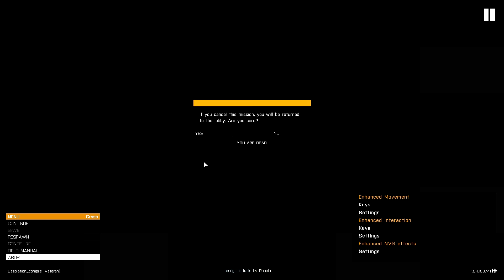Arma 3 Desolation Mod | The Glitch | #8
I'm taking a look at Desolation Mod, a DayZ style mod for Arma 3. Similar to Day Zero. I have to fix some issues, but then I run into some people who recognise me!

Panda Box info!
"Panda Box
BRIGHTON
BN50 8GS"